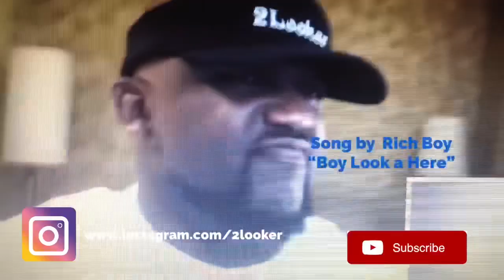FANCY - Reba McEntire - 2Looker Reaction